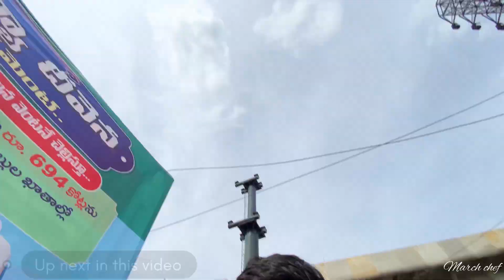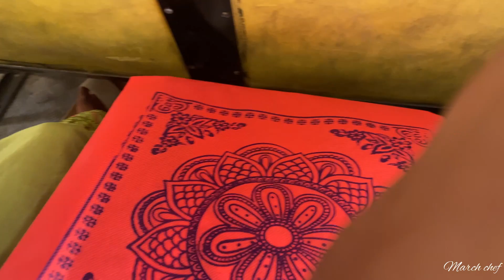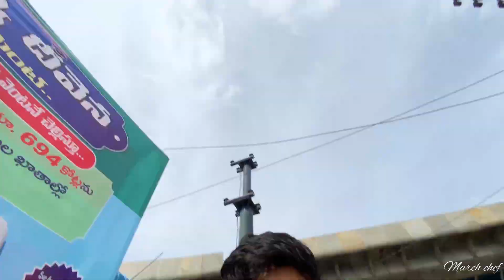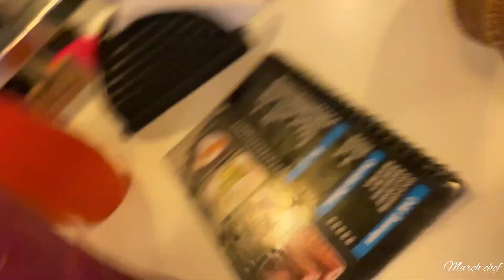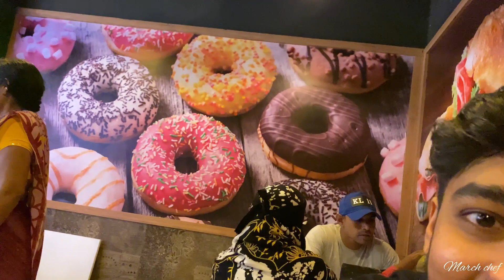MASTH Bhangada dina aandh yenkla NIRUSHAgla ☹️😞 | ANDRA PRADESH VLOG 2